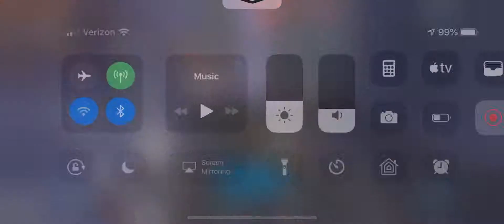Aoooooo Guang Fun